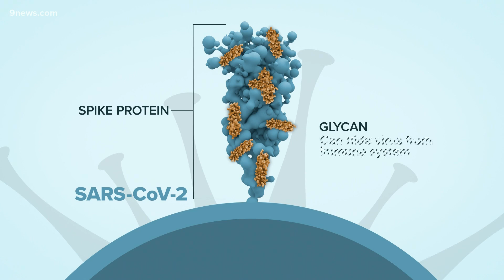A more contagious, smarter Delta variant can trick our immune systems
9Health expert Dr. Payal Kohli said the spike protein that sticks to our cells is much stickier with delta variant and can camouflage itself from our immune system.

9NEWS (KUSA) is located in Denver, Colorado